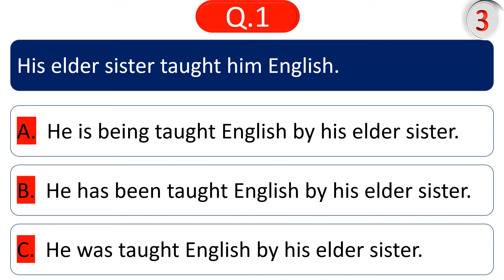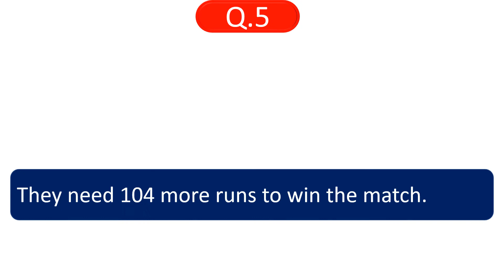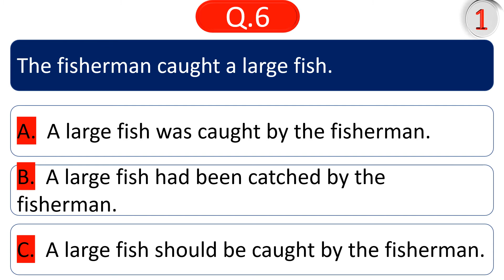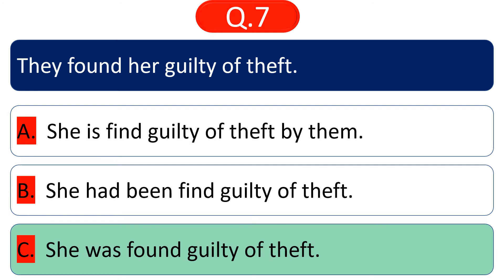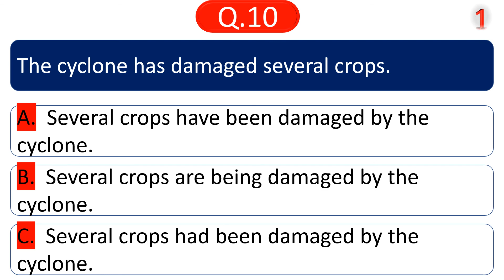English Grammar Quiz | Active-Passive Voice part1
is your grammar as good as the next person's?
here's a quick test by which you can measure your ability.

Topic-Active Passive Voice
Tick the preferable choice in each sentence, then compare your results with the given answer at the end of each slide.